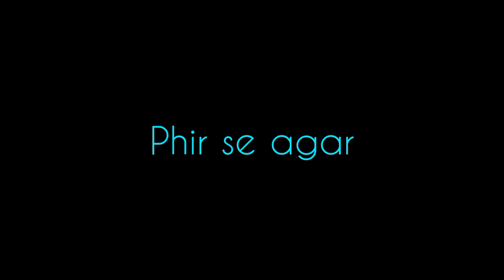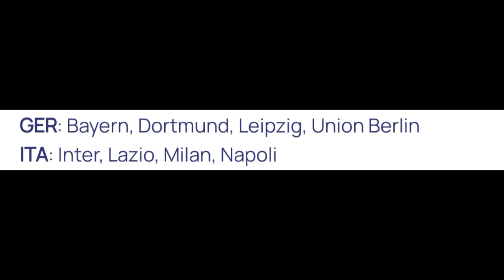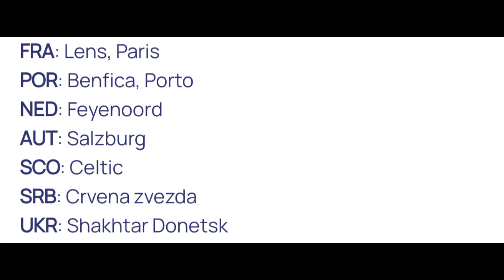CHAMPIONS LEAGUE DRAW 🔥 For the Hindustan Football Fans Only on Hindi